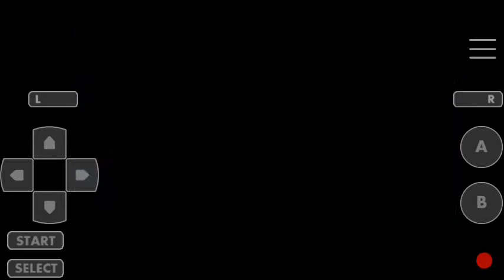Let's Play Monster Gate Part 5 "Valkyrie"